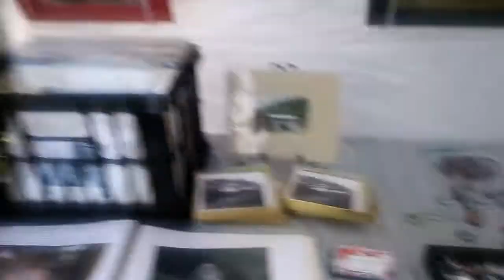Historic Morganton Festival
www. FaileasCreations .com